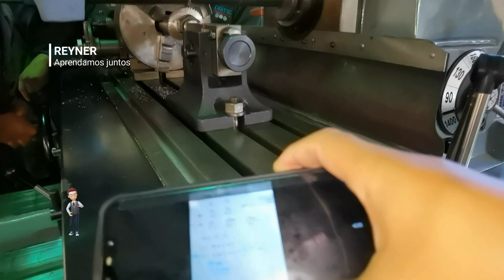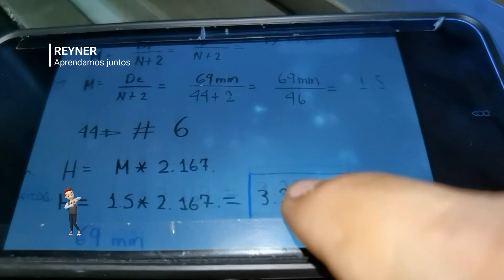Fresado de Engranaje Cilindrico de Dientes Rectos 44z en maquina fresadora universal tecnología🚀🔌